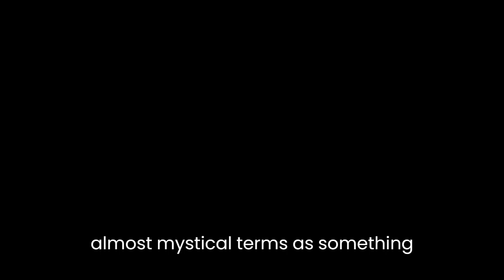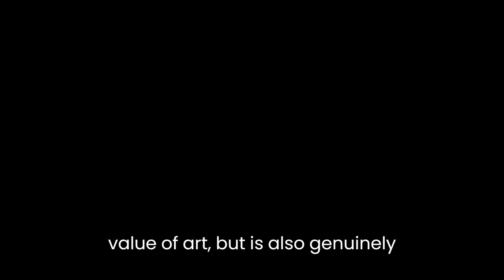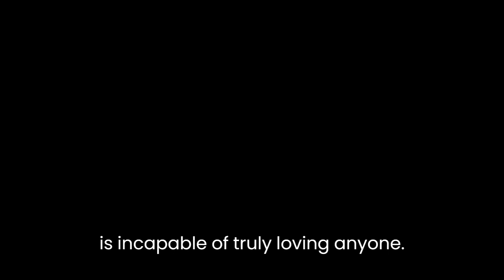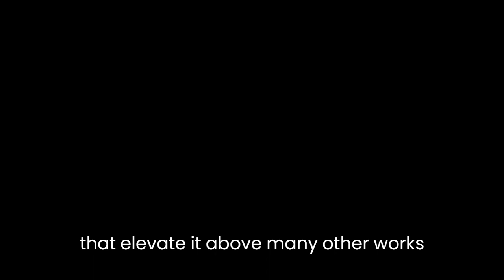"Mistral's Daughter" By Judith Krantz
"Mistral's Daughter" by Judith Krantz is a novel that explores the lives of three talented artists: Julien Mistral, a renowned painter; Maggy Lunel, a struggling but talented young artist; and Teddy Cooper, a successful art dealer. The novel takes place primarily in the art world of Paris and New York in the mid-20th century, and follows the intertwined lives and relationships of the three main characters.One of the central themes of the novel is the power of art and the creative process. Krantz portrays Julien Mistral as a tortured artist, whose passion for painting drives him to great heights of creativity but also causes him immense pain and suffering. Mistral's art is often described in almost mystical terms, as something that transcends the mundane world and touches on the divine. Maggy, too, is deeply committed to her art, and is willing to make great sacrifices in order to pursue her passion. Teddy, meanwhile, recognizes the commercial value of art but is also genuinely passionate about it, and works hard to foster and support new artistic talent.Another important theme of the novel is the role of women in the art world. Maggy, the novel's main female protagonist, faces significant challenges as a woman trying to make it as an artist in a male-dominated industry. She is constantly underestimated, dismissed, and objectified by the men around her, and has to work much harder than her male peers in order to be taken seriously. Despite these obstacles, however, Maggy remains fiercely determined and refuses to compromise her artistic integrity or her sense of self-worth.The novel also explores the complex and often fraught dynamics of romantic relationships. Maggy is initially drawn to Julien Mistral both as an artist and as a man, but soon realizes that he is incapable of truly loving anyone. Mistral is a deeply damaged and narcissistic character, who is only capable of seeing the people around him as objects to be used for his own purposes. Teddy, on the other hand, genuinely cares for Maggy, but struggles to come to terms with his own feelings and is haunted by his past relationships.Krantz is a skilled writer who excels at vividly portraying the people, places, and emotions of her characters. She creates a rich and immersive world that is full of sensory detail and vividly realized characters. Her prose is often lush and descriptive, with an almost cinematic quality that makes the novel feel like it could be adapted into a film or TV series.Overall, "Mistral's Daughter" is an engaging and thought-provoking novel that explores a wide range of themes and issues. Krantz's skilled storytelling and vivid prose make it a pleasure to read, while the complex and nuanced characters and themes give it a depth and substance that elevate it above many other works in its genre. Whether you are a fan of romance, art, or simply well-crafted storytelling, this novel is well worth your time.